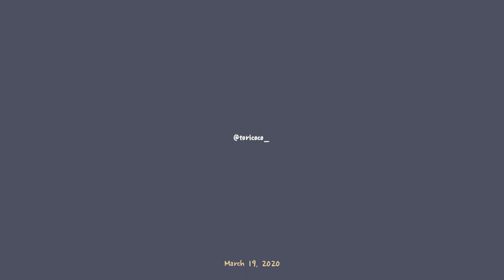토리로그 #37. 토리의 칠백일.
(3월/22개월) 토리가 컸을 때 봤으면 좋겠다 싶어 만들어 보았어요.

subscribes & likes ❤︎